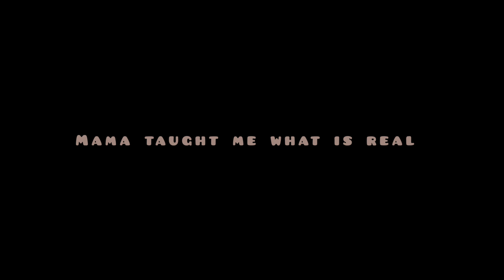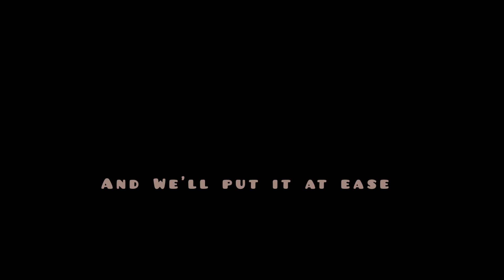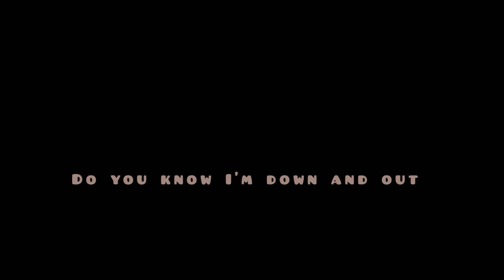We Are Tørquious - City of Stars (Lyrics)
Mama taught me how to lie
Mama taught me how to steal
Don't you know I feel alive
That's not good anymore
Not anymore
You are who you are
Not anymore
Not anymore
Mama taught me what is real
But you don't like me anymore
I'd rather keep it inside
Won't ya know
And I'd rather let it all out
Don't you know
War in the mind
& We'll put it at ease
Do you wanna play make believe?
Put it on or put it out
Do you know I'm down and out
Do you wanna play
Make believe
How I miss you
Oh
How
I
Miss
Yøu